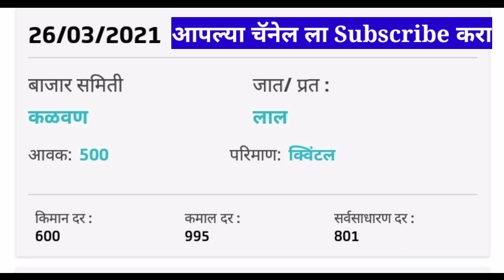दुपारनंतर चे मार्केटमध्ये काय भाव विकला , भावात इतकी सुधारणा , कांदा मार्केट महाराष्ट्र